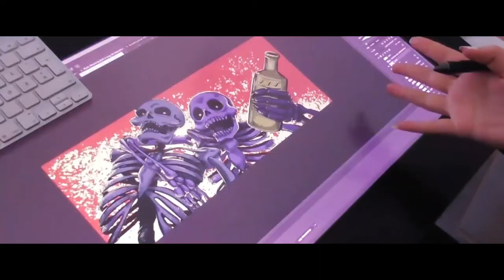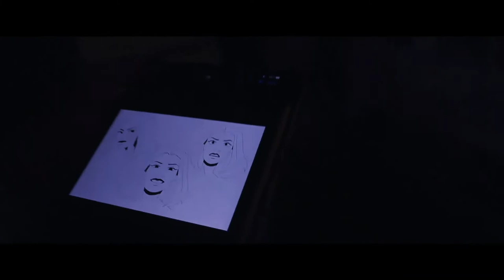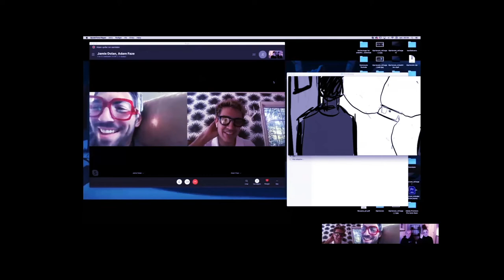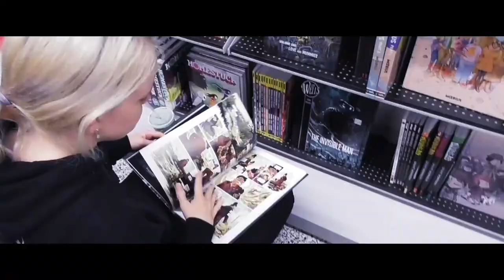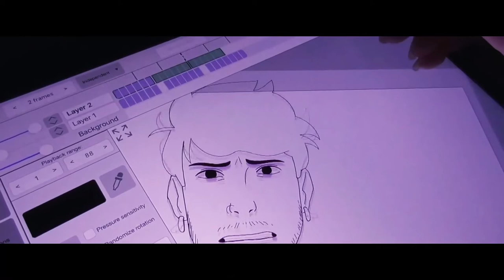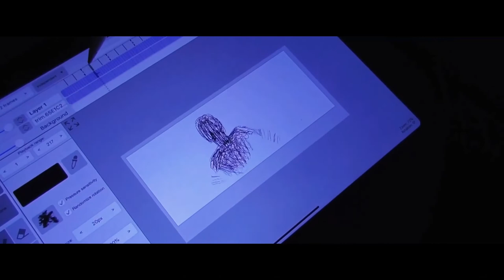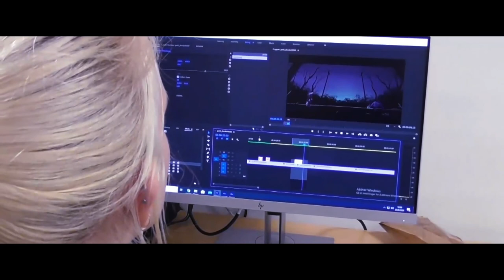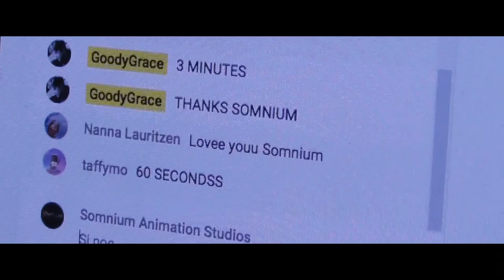SPECIAL | Making of the NOTHING GOOD music video | IN 19 DAYS!!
Have you heard?? WE were the ones who created the music video for NOTHING GOOD by Goody Grace feat. Juicy J og G-Eazy!! The crazy thing was that we only had 19 days to get the job done...BUT WE DID IT! Take a look at our SPECIAL BEHIND THE SCENES to get a glimpse of how those 19 days went.